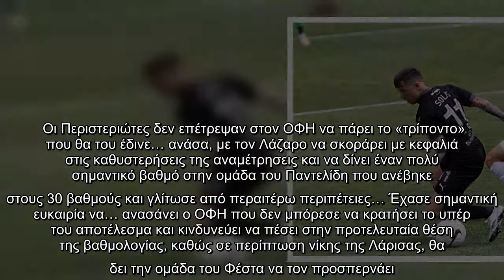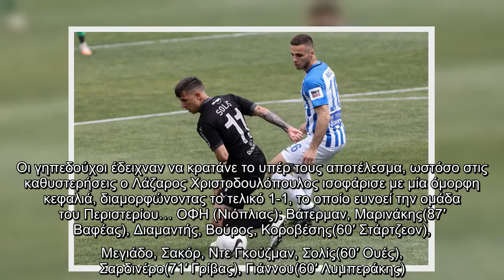Ο Λάζαρος έσωσε τον Ατρόμητο στο 93′ (1-1)